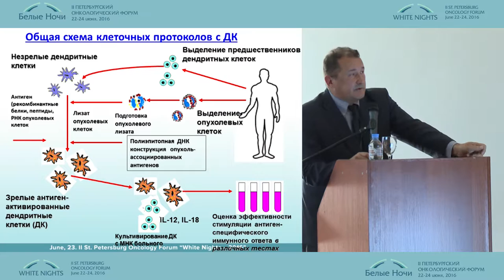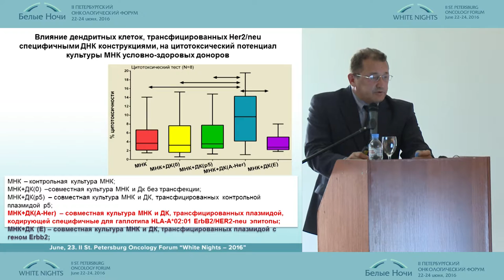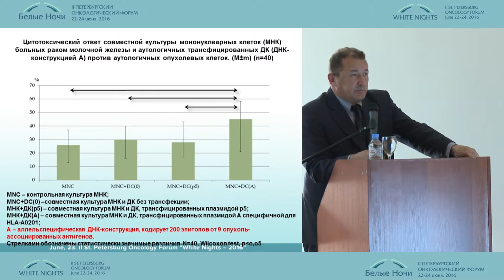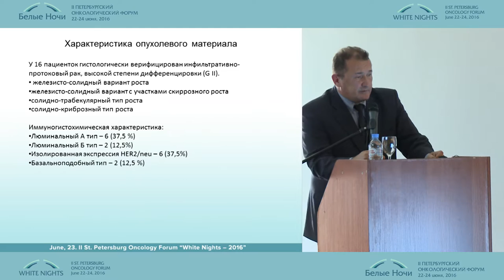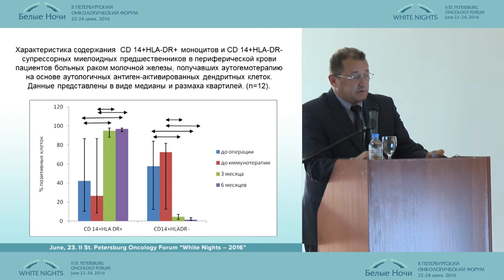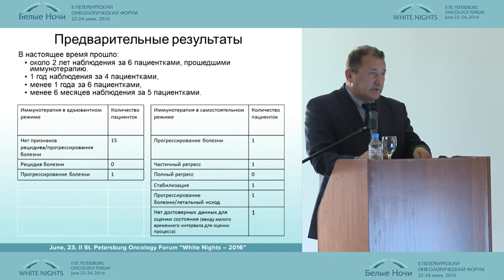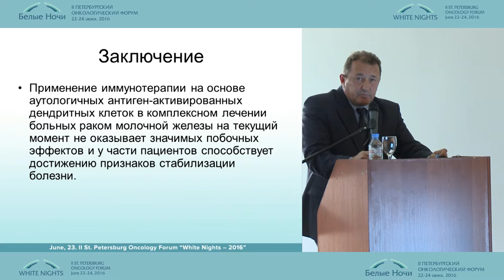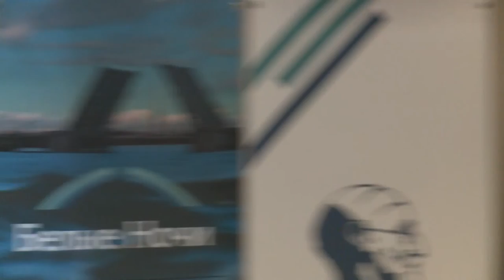Клеточные вакцины на основе дендритных клеток и применение у больных раком молочной железы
Перспективные направления онкоиммунологии
II-ой Петербургский онкологический форум "Белые ночи - 2016"